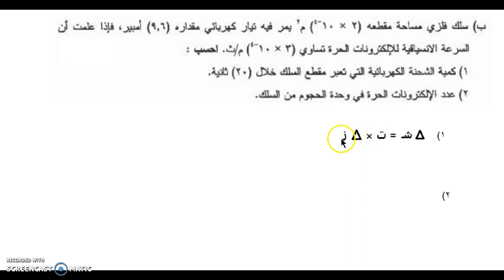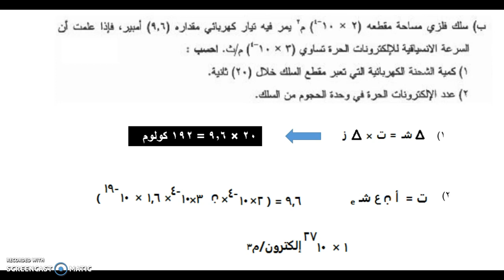أسئلة سنوات سابقة فيزياء 6 - التيار في سلك فلزي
نحل سؤالاً مباشرًا عن التيار الذي يمر عبر فلز، نحسب الشحنة ثم نحسب كثافة الألكترونات